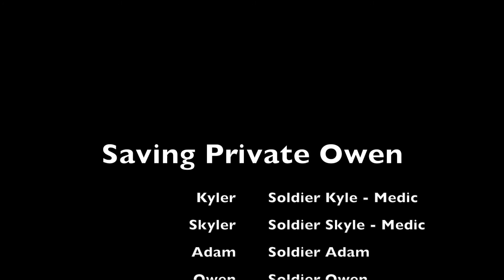saving private owen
Boys playing war game